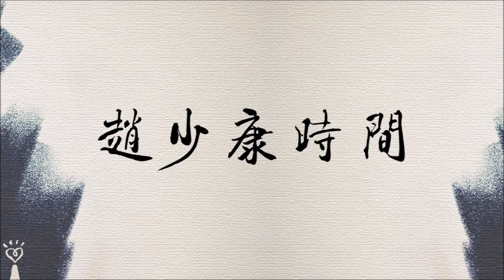2020.06.11【趙少康時間】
節目播出日期:2020/06/11（四），09:00-10:00

廣播收聽頻道：
FM103.1 嘉義
FM107.3 埔里